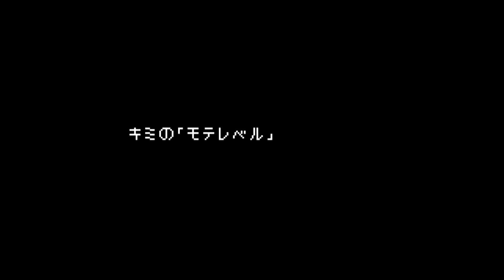【Visée】春の儚げあざとオレンジメイクで勝ちにいってみた...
こんばんは〜！
今日は、Viséeさんとのコラボ動画です…♡！

ドラコスなのに、しっかりと大人にも馴染む大好きブランドなんですが、新作アイテムを使って、春メイクをしてみました〜♡！

キラキララメがとにかく可愛すぎるのでぜひ見てみてください….♡！
久しぶりのオールViséeメイク楽しかったな〜♡！

2月16日発売アイテムの商品情報はこちら！

◯Visée ダズリング デュオ アイズ特設サイト　使用カラーOR-1

〇ジューシィ シロップ ダズル　使用カラーBE302

〇フィルタースキン リキッド　使用カラーOC-405